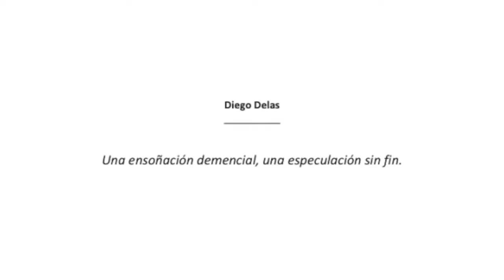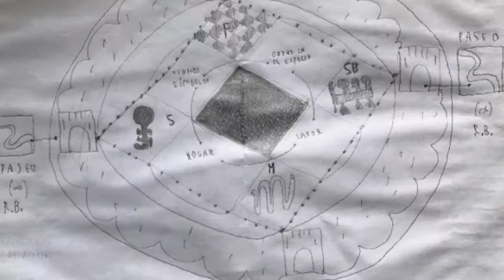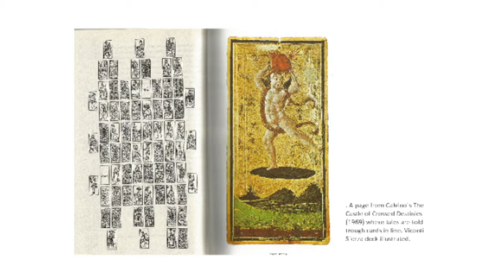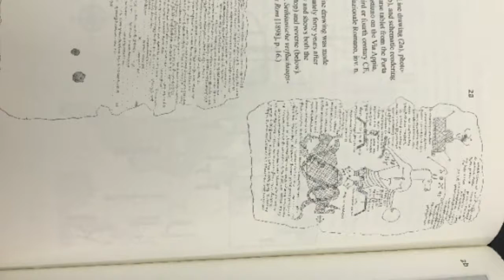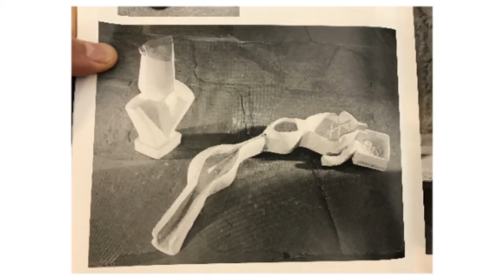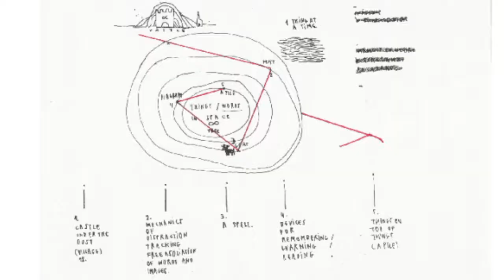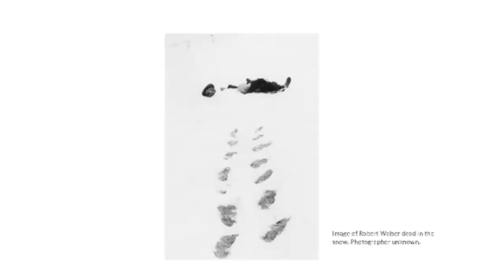XXV JORNADAS DEL ESTUDIO DE LA IMAGEN. MUNDANIZAR EL MUNDO. Sesión Crítica Diego Delas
JORNADAS DE ESTUDIO DE LA IMAGEN. MUNDANIZAR EL MUNDO

Sesión crítica con Diego Delas: "Una ensoñación demencial, una especulación sin fin".

Las Jornadas de Estudio de la Imagen de la Comunidad de Madrid se celebran en el CA2M desde su XVI edición. Compuestas desde entonces por una convocatoria pública de proyectos de investigación en teoría y práctica artística, un fórum de investigadores, un seminario internacional y dos talleres de artista, pretenden reflexionar y debatir sobre algunos de los interrogantes que rodean la práctica artística del presente.

Diego Delas es artista, arquitecto e investigador. Estudió Arquitectura y Bellas Artes en Madrid y un Master en Arte en Royal College of Art de Londres. Actualmente es Doctorando en Ruskin School of Art de la Universidad de Oxford, donde escribe sobre ficción, demencia, arquitectura sin arquitectos, y creación artística becado por el Observatorio Radcliffe de Humanidades /AHRC.

Realizado por Gabriel Trineo